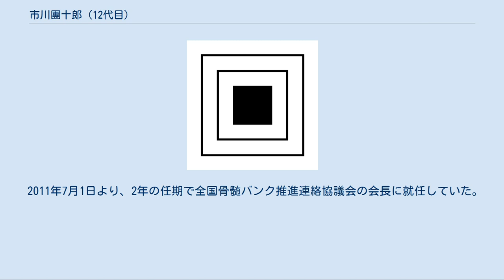市川團十郎 (12代目)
十二代目 市川 團十郎（いちかわ だんじゅうろう、1946年（昭和21年）8月6日 - 2013年（平成25年）2月3日）は、日本の歌舞伎役者。
屋号は成田屋、定紋は三升（みます）、替紋は杏葉牡丹（ぎょようぼたん）。
本名は堀越 夏雄（ほりこし なつお）、俳名に柏莚（はくえん）がある。
 十一代目市川團十郎の長男として誕生。
父が早世した後は自らの努力で芸を磨く。
スケールの大きい骨太な芸格が魅力。
重厚な存在感と独特な愛嬌を併せ持つ。
市川宗家お家芸の歌舞伎十八番はもとより、荒事、世話物、義太夫狂言、新歌舞伎と多彩な役々を演じ分けた。
 円熟期を迎えて歌舞伎界の柱として期待されていたが、晩年には白血病を発症、健康に不安を抱え、治療を受けながら舞台を務めていた。
 従兄弟に二代目松本白鸚、二代目中村吉右衛門、初代尾上辰之助がいる。
 一方では小学生時代から天体観測を趣味としていたために、宇宙への関心が深く、『宇宙の渚』（日本放送協会）など、宇宙関連のテレビ番組や各種イベントへの出演も積極的に行っていたこともあった。
そうしたことから若田光一や野口聡一など日本人宇宙飛行士とも親交が厚かった。
 2004年、息子の市川新之助（当時）が十一代目市川海老蔵の襲名を発表した席で、「倅、市川新之助がこの度、團十郎を襲名する運びに相成りました」と発言した。
すぐに間違いに気付き「團十郎じゃないや！えらいこっちゃ！」と慌てふためいて、会場が笑いに包まれた、 生前には「おいおい時期を見て團十郎の名を倅に譲り、自分は隠居名を名乗る考えがある」ことを明かしていたという。
その場合には2代目團十郎の俳名である「栢莚」を名乗るつもりでいたと考えられている。
 「国際化社会になるにあたって、日本人のアイデンティティの拠り所の1つとして歌舞伎を役立てて欲しい」との思いから、青山学院大学文学部客員教授や早稲田大学特命教授を務めるなど、大学教育の場で歌舞伎を通した日本文化の啓蒙・教育活動に熱心に取り組み、文化庁文化審議会委員として日本文化発展を願う立場から積極的に発言を行っていた。
また、長男：海老蔵と共に歌舞伎の海外公演にも積極的に取り組んでいた。
 また、九世市川團十郎が神奈川県茅ヶ崎市に別荘を所有していた縁や、茅ヶ崎市出身の宇宙飛行士：野口聡一との親交などもあって茅ケ崎駅北口ペデストリアンデッキに十一世團十郎の手形モニュメントが設置され、2010年4月17日に除幕式が執り行われた。
 2011年7月1日より、2年の任期で全国骨髄バンク推進連絡協議会の会長に就任していた。